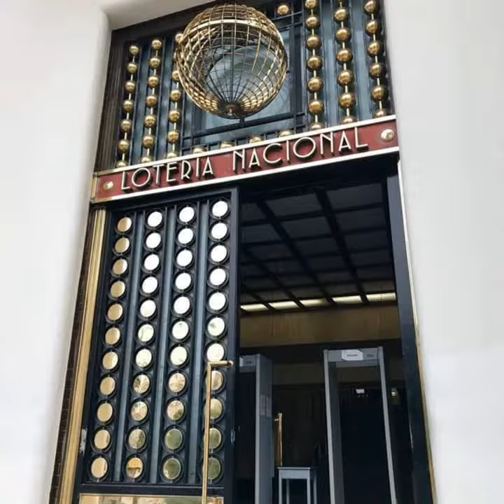QUE DIGAN QUE ESTOY DORMIDO MÉXICO TURISMO ORGULLO MÉXICO FUNDADOR LIC. DELFINO CORNEJO TORRES